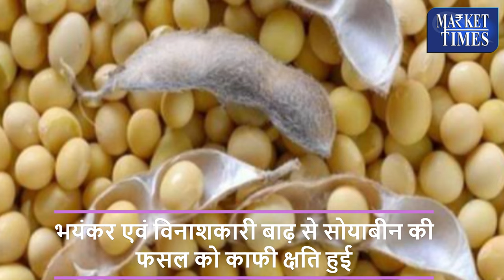ब्राजील में सोयाबीन का उत्पादन अनुमान हुआ कम || Brazil's soybean production forecast lowered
Alasande Gram
Almond(Badam)
Ambada Seed
Amla(Nelli Kai)
Apricot(Jardalu/Khumani)
Arecanut(Betelnut/Supari)
Avare Dal
Bajra(Pearl Millet/Cumbu)
Banana - Green
Barley (Jau)
Bay leaf (Tejpatta)
Beaten Rice
Bengal Gram Dal (Chana Dal)
Bengal Gram(Gram)
Ber(Zizyphus/Borehannu)
Betal Leaves
Bhindi(Ladies Finger)
Big Gram
Bitter gourd
Black pepper
Bottle gourd
Broken Rice
Broomstick(Flower Broom)
Bunch Beans
Camel Hair
Cashew Kernnel
Castor Oil
Castor Seed
Chapparad Avare
Chennangi (Whole)
Chennangi Dal
Chikoos(Sapota)
Chili Red
Chilly Capsicum
Chow Chow
Chrysanthemum(Loose)
Cinamon(Dalchini)
Cluster beans
Coconut Oil
Coconut Seed
Coriander(Leaves)
Corriander seed
Cotton Seed
Cowpea (Lobia/Karamani)
Cowpea(Veg)
Cucumbar(Kheera)
Cummin Seed(Jeera)
Custard Apple (Sharifa)
Daila(Chandni)
Dal (Avare)
Dry Chillies
Dry Fodder
Dry Grapes
Duster Beans
Egypian Clover(Barseem)
Elephant Yam (Suran)
Field Pea
Fig(Anjura/Anjeer)
Flower Broom
Foxtail Millet(Navane)
French Beans (Frasbean)
Galgal(Lemon)
Gingelly Oil
Ginger(Dry)
Ginger(Green)
Gladiolus Bulb
Gladiolus Cut Flower
Goat Hair
Gram Raw(Chholia)
Green Avare (W)
Green Chilli
Green Fodder
Green Peas
Groundnut (Split)
Groundnut pods (raw)
Guar Seed(Cluster Beans Seed)
Gur(Jaggery)
He Buffalo
Hippe Seed
Honge seed
Hybrid Cumbu
Indian Beans (Seam)
Indian Colza(Sarson)
Isabgul (Psyllium)
Jack Fruit
Jowar(Sorghum)
Jute Seed
Kabuli Chana(Chickpeas-White)
Karbuja(Musk Melon)
Kartali (Kantola)
Kharif Mash
Knool Khol
Kodo Millet(Varagu)
Kulthi(Horse Gram)
Ladies Finger
Lak(Teora)
Leafy Vegetable
Lentil(Masur)
Little gourd (Kundru)
Long Melon(Kakri)
Lotus Sticks
Mahua Seed(Hippe seed)
Maida Atta
Mango (Raw-Ripe)
Marigold(Calcutta)
Marigold(loose)
Masur Dal
Methi Seeds
Methi(Leaves)
Mint(Pudina)
Moath Dal
Mousambi(Sweet Lime)
Mustard Oil
Myrobolan(Harad)
Nearle Hannu
Neem Seed
Nelli Kai
Niger Seed (Ramtil)
Onion Green
Other Pulses
Paddy(Dhan)
Papaya (Raw)